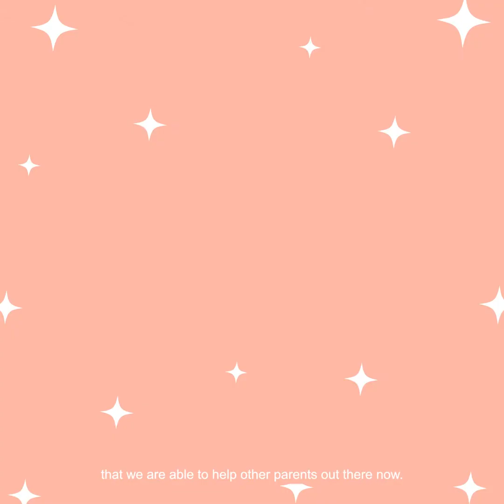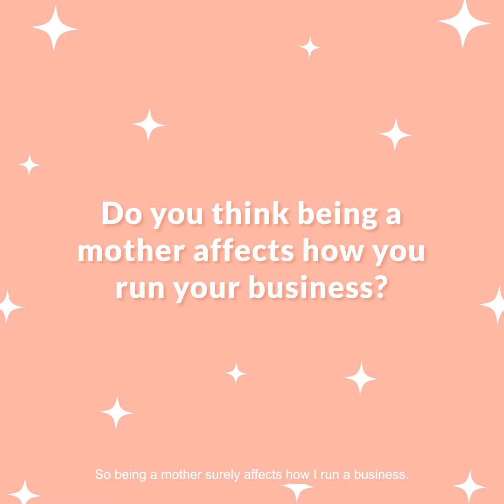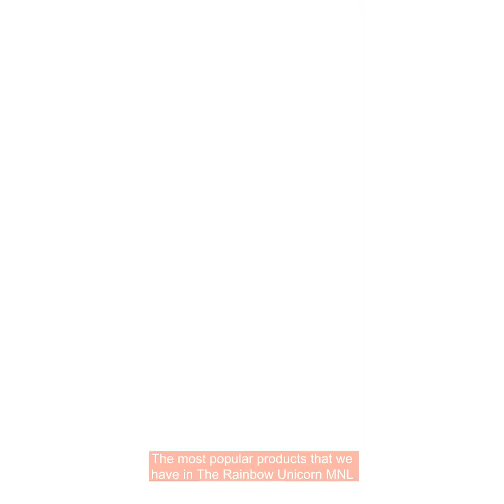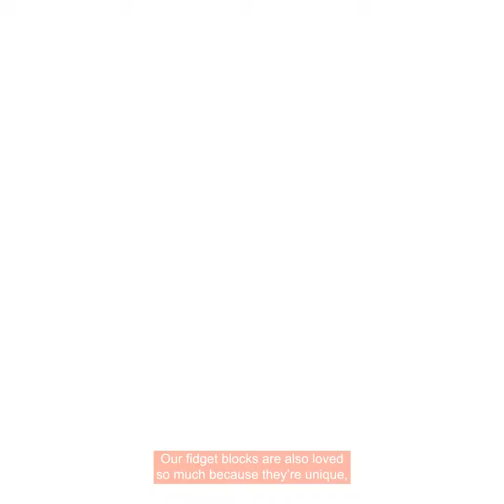Featuring: The Rainbow Unicorn MNL | MomCenter PH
Hi mamas! We're always on the lookout for fun, unique, and educational toys for our kids - and that's why we ❤ The Rainbow Unicorn MNL! They have well-thought off busy books, fidget blocks, and other toys that will surely boost your playtime with your kids. Check out Mika as she talks about their biz' start, inspirations, and ideas 😊